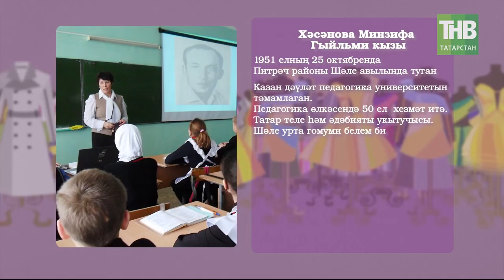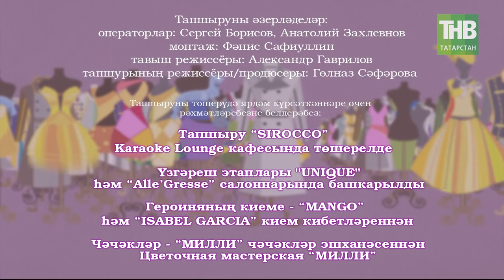Мин 20/05/18 ТНВ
Координаты:
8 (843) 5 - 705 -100